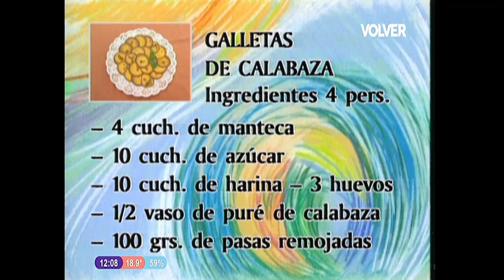Galletas de Calabaza - Eva Arguiñano - Karlos Arguiñano en tu Cocina & 1998 🇦🇷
Karlos Arguiñano es un gran cocinero Español y también de la cocina muy familiar Argentina y junto a su hermana Eva Arguiñano una excelente Repostera! Con todo su carisma nos trae esta exquisita receta para todos!